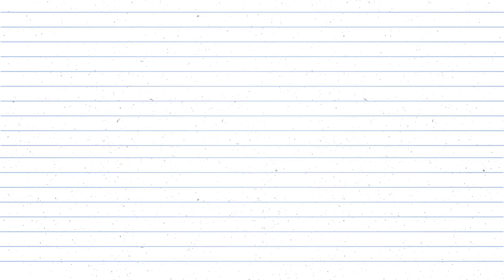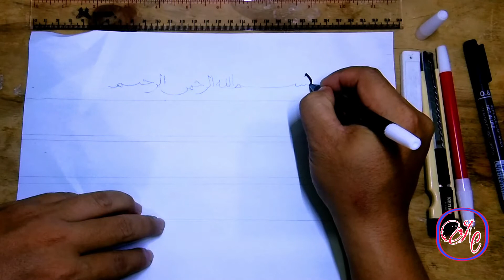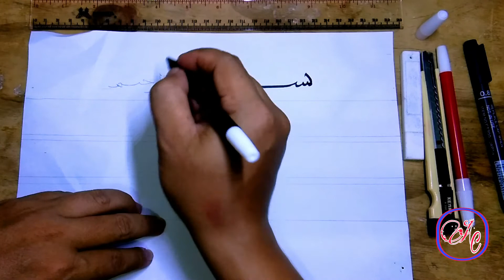Tutorial Membuat Spidol Untuk Kaligrafi dan Menulis Indah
Assalamu'alaikum sahabat Achmad Art & Calligraphy

video pertama ini, kami akan memberikan tutorial memotong spidol snowman yang ukuran kecil untuk menulis kaligrafi dan menulis indah.

Peralatan yang di perlukan adalah ;
1. Pisau Cutter
2. Spidol Snowman kecil (warna tergantung selera)

cara memotongnya silahkan perhatikan video tersebut, semoga bermanfaat ya sahabat.